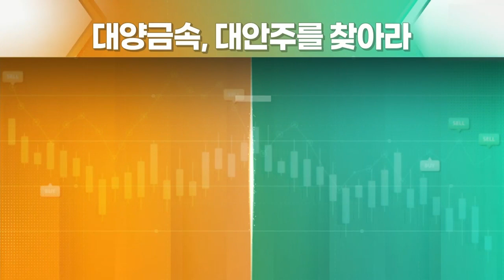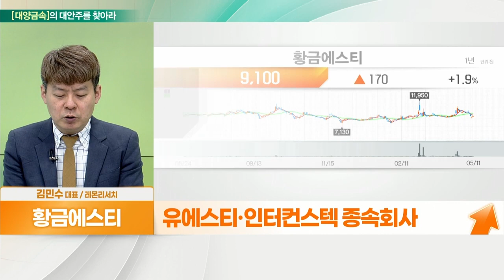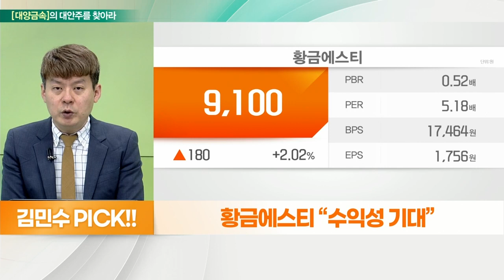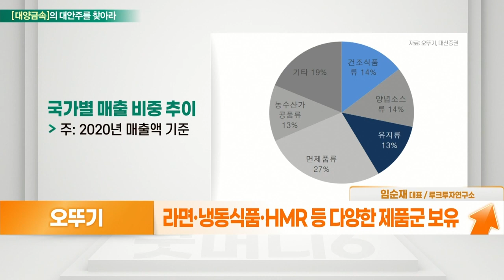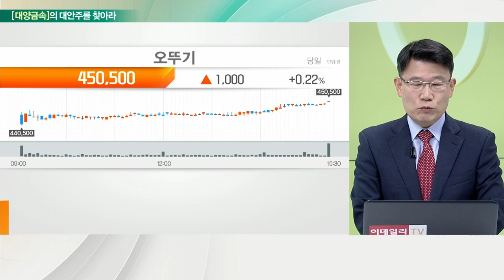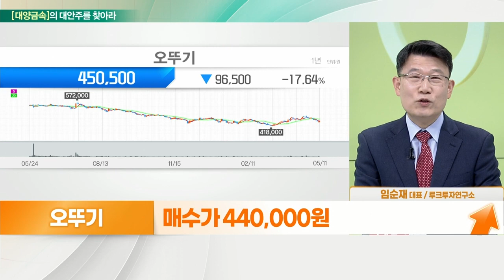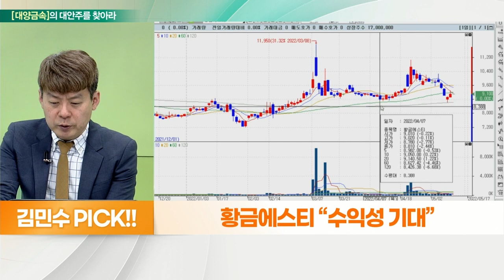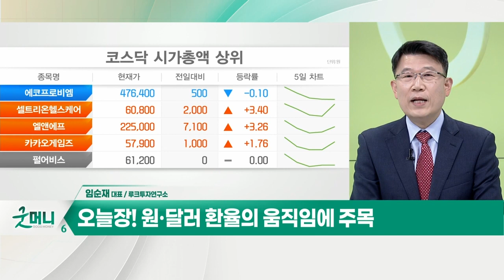오뚜기(007310)... 국제 곡물가격 상승에 주목 VS 황금에스티(032560)... 수익성 기대_대안주를 찾아라 (20220512)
황금에스티(032560)
- 스테인레스, 합금강 주력
- 알루미늄 유사 다용도
- 탄소강 인프라 투자 확대 수혜
- 유에스티·인터컨스텍 종속회사

오뚜기(007310)
- 라면·냉동식품·HMR 등 다양한 제품군 보유
- 소스류 시장점유율 1위 기록… 40%대
- 간편식 증가로 HMR 판매 호조
- 1Q 주요 제품 가격 인상, 실적 개선 기대
- 국제 곡물가 인상, 가격 전가로 수익성 유지
- 동남아 중심 해외 수출 증가세
- 2Q 이후 제품가 추가 인상 시 실적 기대
- 밀가루 및 팜유 가격 상승, 인상 요인